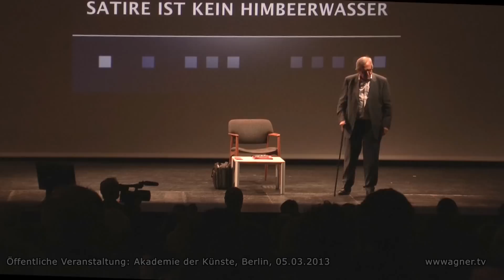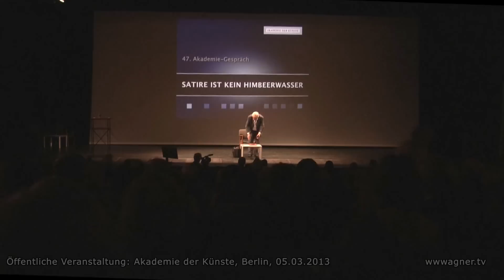Dieter Hildebrandt: Rentner Rap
Der Kabarettist Dieter Hildebrandt (Jahrgang 1927) mit einem Rap, dem Rentner Rap.
rec. 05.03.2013, Berlin, Akademie der Künste